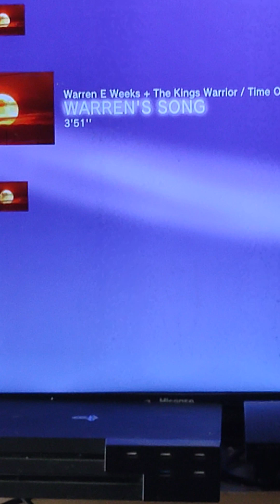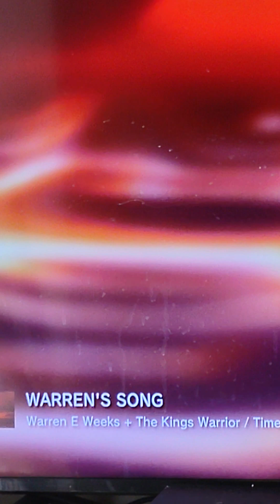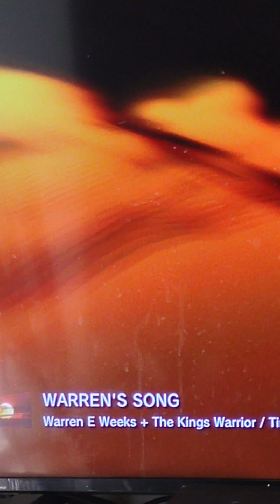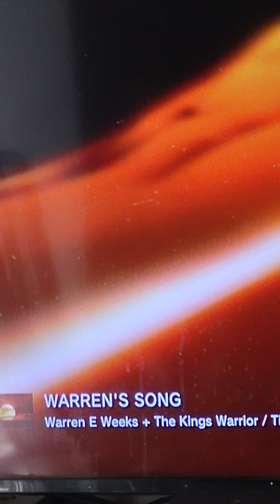New -- This song is called, Warren's Song